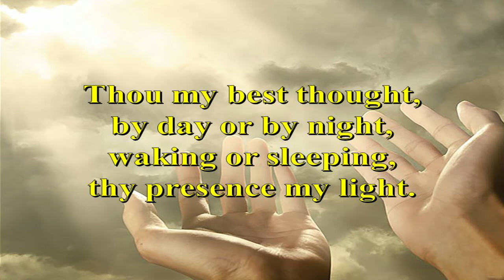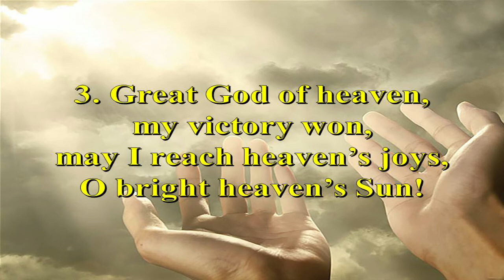Be Thou My Vision Acapella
#451 UMC Hymnal